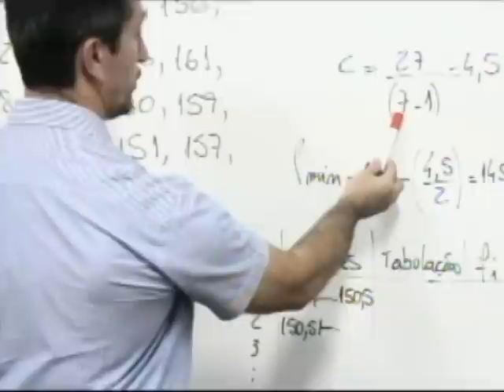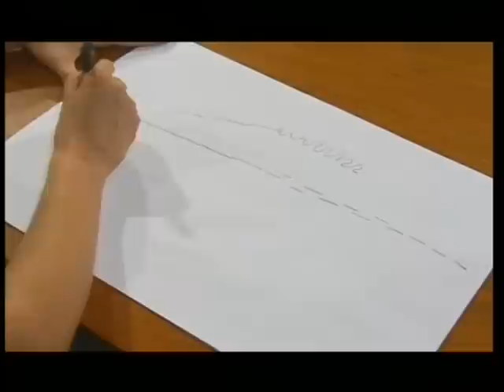Novo Mestrado da Unicentro em Desenvolvimento Comunitário